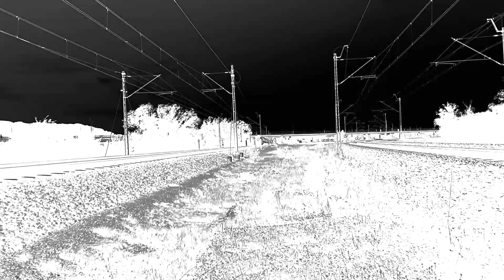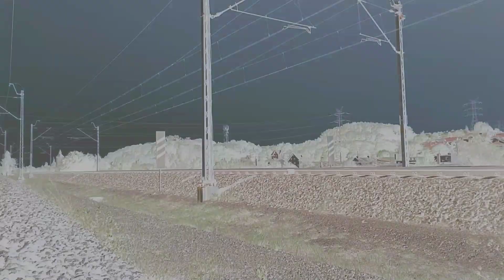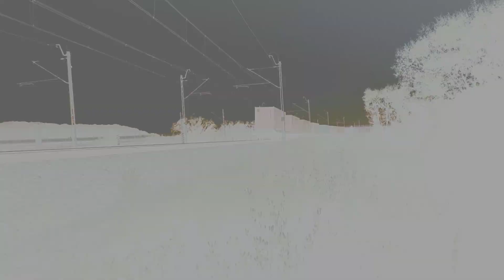Dzień na szlakach kolejowych 226/E65 (03.08.2018r)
Przejazdy wszystkich składów jadących po liniach 226/E65 w dnu 3 sierpnia 2018 roku w godzinach 6:00-15:00. Zapraszam.
Razem z:
Kolej na Pomorzu